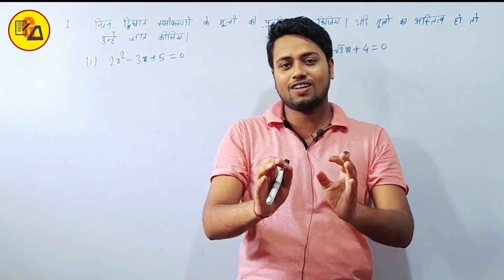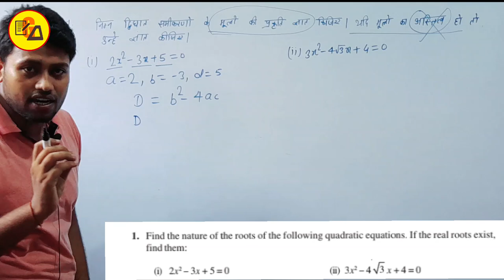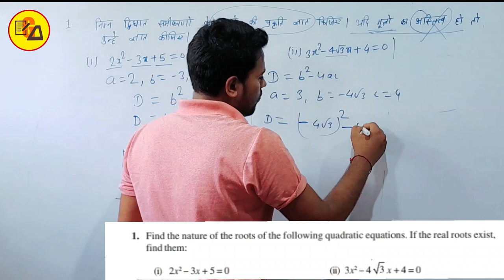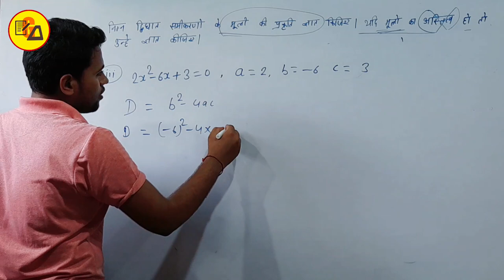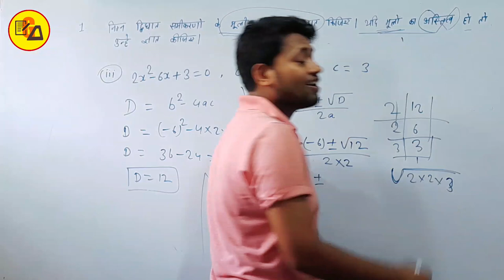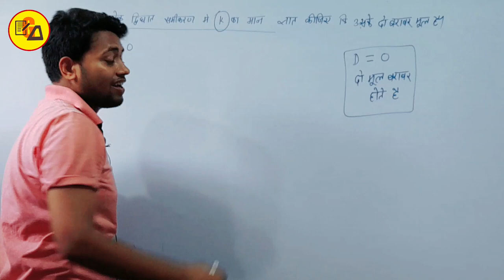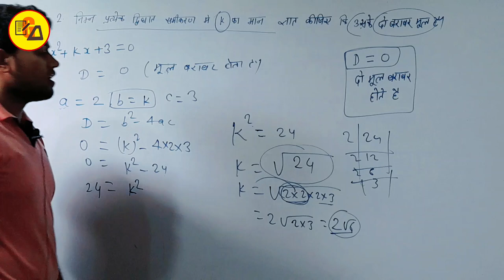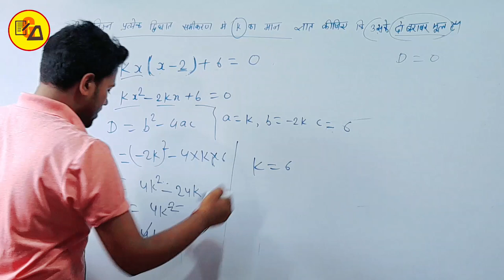Class 10 Maths exercise 4.4 Q.No. 1 & 2 in hindi| द्विघात समीकरण|Ncert class 10 Maths by Amit Sir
Best Wishes :-
इस वीडियो में कक्षा 10वीं के गणित से चैप्टर 4 अर्थात "द्विघात समीकरण" से अभ्यास 4.4 से प्रश्न संख्या 1 और 2 को हल करके बताया गया है जो आपके आने वाले वार्षिक एग्जाम के लिए बहुत ही ज्यादा महत्वपूर्ण साबित होने वाला है इसलिए इस वीडियो को अपने दोस्तों तक पहुंचाने की कोशिश करें ताकि सभी विद्यार्थी इसका फायदा उठा सकें l